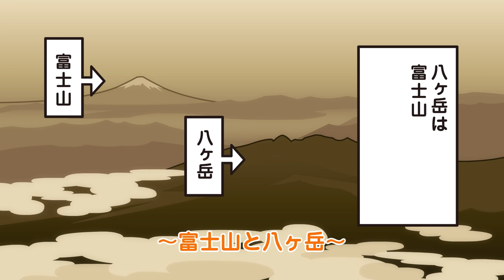ぐでたまアニメ 第1508話 公式配信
TBS「あさチャン！」で放送された「ぐでたま」アニメシリーズのエピソードを順次公開しています！

ぐでたまYouTubeチャンネルメンバーシップ
もの好きの会
■特典
・メンバー専用バッジの付与
・メンバー専用カスタム絵文字
・メンバー専用ぐでたまの部屋（音楽配信）コンテンツへのアクセス
　↑チャット欄に遊びに来ることがあるかも！？
・限定会報「ぐでたまからもの好きの会のもの好きの方たちへ」

■月額
・490円/月

■入会方法
・ぐでたまYouTubeチャンネルのホームから「メンバーになる」をクリック！

アニメーション制作　ギャザリング株式会社HP

この動画は、株式会社サンリオおよびぐでたま製作委員会より、ギャザリングホールディングス株式会社ならびにモンスターズエッグ株式会社が正式の許諾を得て配信しております。